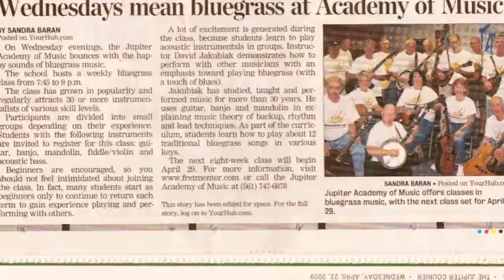Fretmentor Tour (Part III) - Workshops & Classes.m4v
In Part 3 of Fretmentor's Tour, the classes and workshops that provides are explained and featured in this promotional video.  Fretmentor has been playing, performing and teaching banjo, mandolin and guitar for over forty years.  The website provides a variety of services, including but not limited to music instruction, a public forum and music blog for music students and players, workshops and classes, a history of the instruments and performers, a library of songs and articles useful for education for fretted instruments.  This video is the third of a four part series outlining the tour of the fretmentor website.